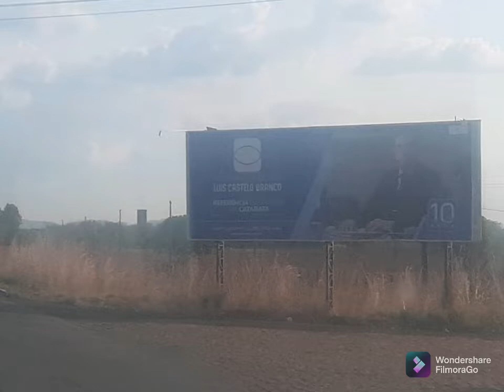Viagem Fortaleza(CE)-Altos(PI)-PARTE III -Final